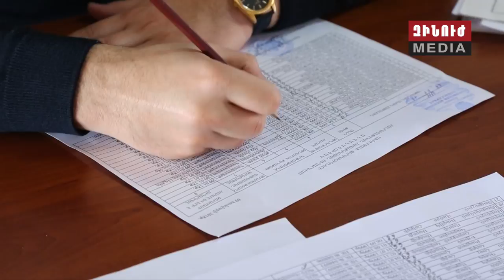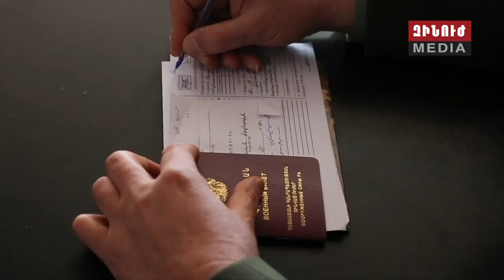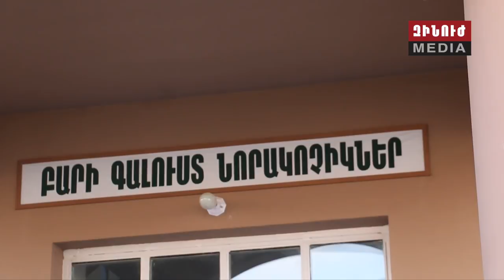Զինուժ / Zinuj / Зинуж 20.01.18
Ձմեռային զորակոչը կիսվել է։ Զինուժը պատմում է զինկոմիսարիատների ակտիվ անցուդարձի, զորակոչիկների ու նրանց ծնողների տրամադրության մասին։

Զինկոմիսարիատից հավաքակայան, այնուհետև՝ զորամաս։ Գործընթացը՝ մեկ օրում և հագեցած օրակարգով՝ քաղաքացիական հագուստից մինչև զինվորական համազգեստ։

Զորամասի կազմավորման տոնը՝ զորակոչի օրերին։ Ազատամարտիկների շնորհավորանքները զինծառայողներին և կարևոր խորհուրդները նորակոչիկներին։

18 տարին բոլորած տղաները բանակ են գնում, շատերն էլ ավարտում են ծառայությունը։ Զինուժի հատուկ ռեպորտաժը՝ զորացրվող զինվորի ու ծառայության ընթացքում ձեռք բերած փորձի մասին։

Եվ՝ տեսահոլովակ տուն վերադարձող զինվորի մասին։ «Ես գալիս եմ տուն»։